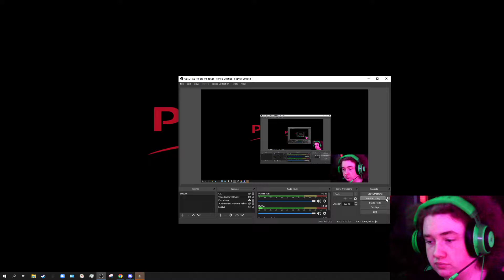The Beginning | Remnant From The Ashes #1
Haven't played this game in years, wanted to re-visit it!